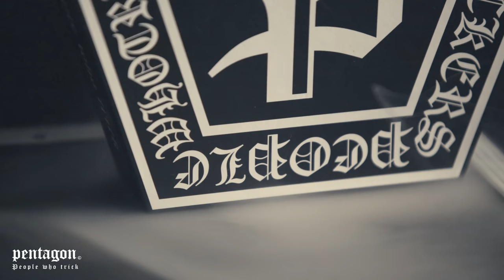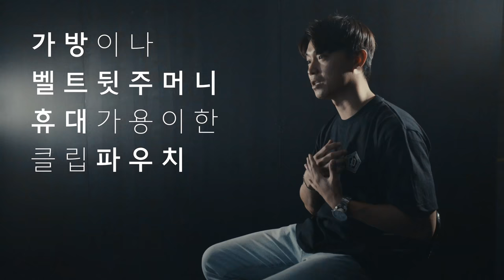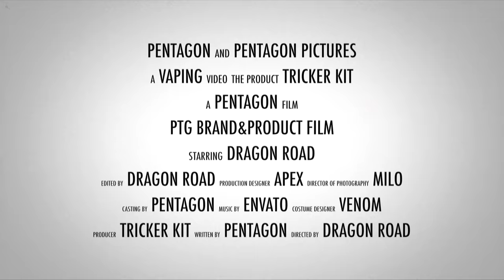PENTAGON BRAND&PRODUCT FILM - 베이프 트릭팀 펜타곤 브랜드&제품소개 영상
★-펜타곤 티셔츠&액상 나눔 이벤트-★
Q. 펜타곤 멕모드의 버튼방식은 무엇일까요?

(정답을 아시는 분들은 댓글에 정답과 이메일을 남겨주시면 추첨을 통해
3분에게 "액상과 펜타곤 티셔츠"를 보내드리도록 하겠습니다.)

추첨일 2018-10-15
힌트는 영상에 있습니다!! ^^*

★☆-PENTAGON PRODUCTS-☆★
                펜타곤 제품 문의

PENTAGON BRAND&PRODUCT FILM
펜타곤 브랜드&제품소개 영상